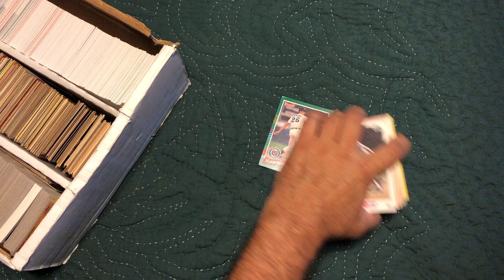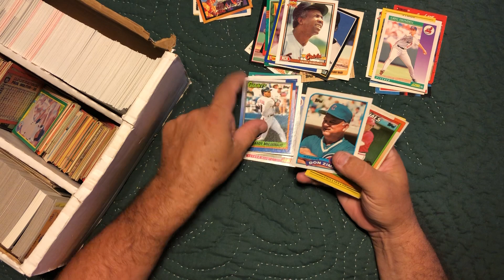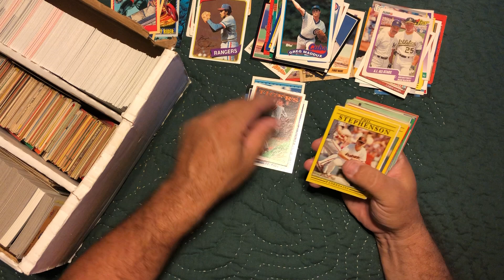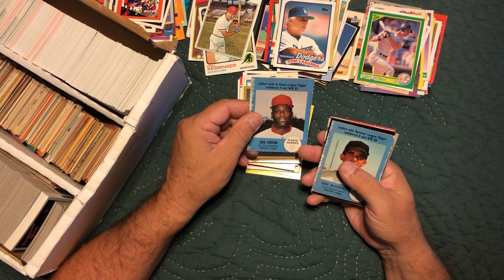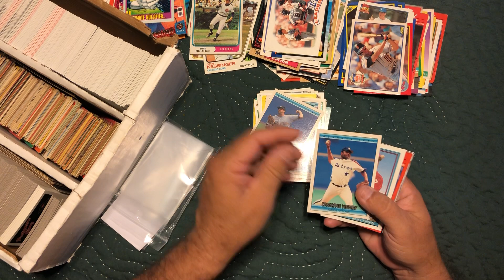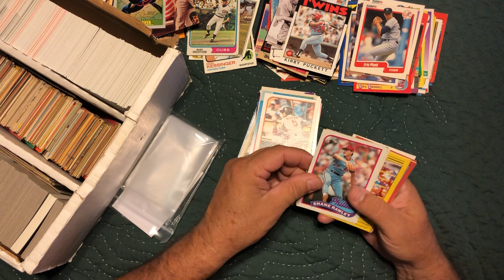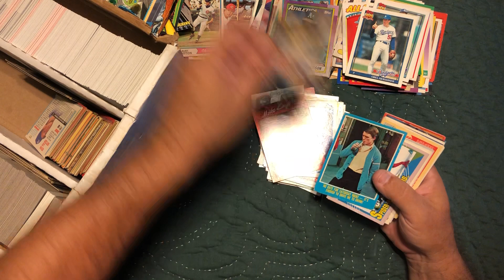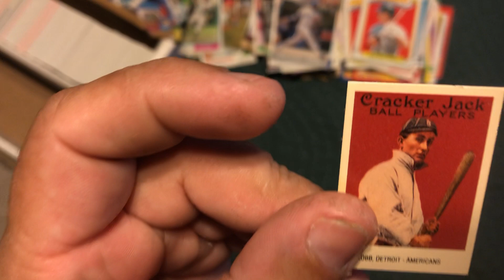Sorting cards from a lot buy just 1 row of a 3 row box for now keeping this video short IMG 2428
tonight I sorted just 1 row of a 3 row box of cards from my last bulk buy, hoping to keep the video short.